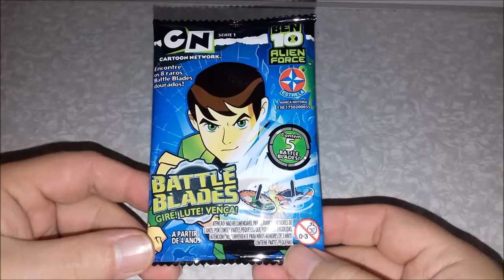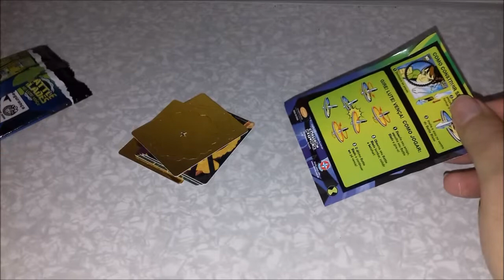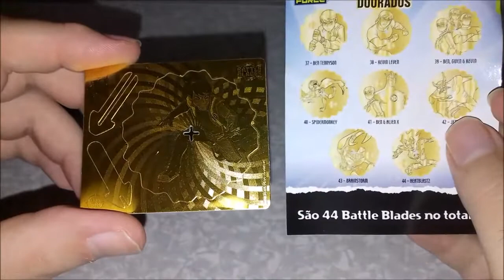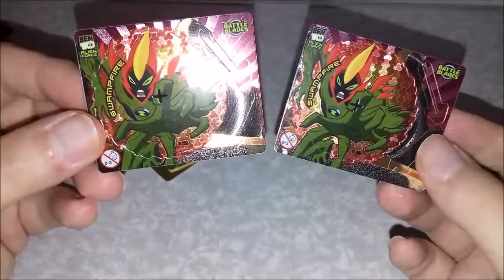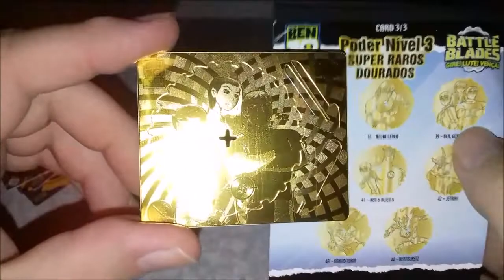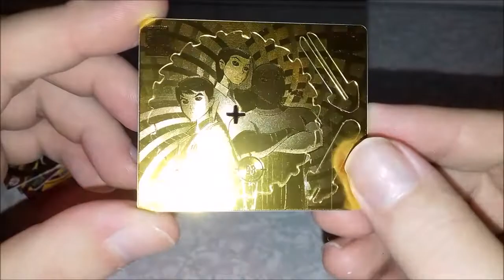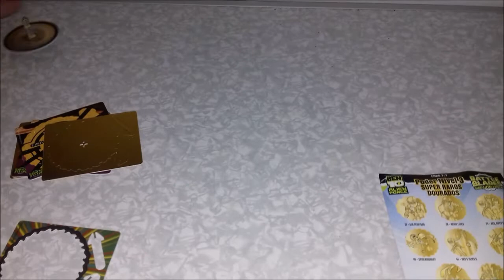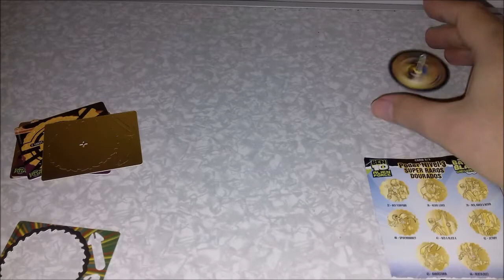Retornando Com Battle Blades Ben 10 no Canal !! Tivemos Sorte !!!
Vídeo Battle Blades Ben 10